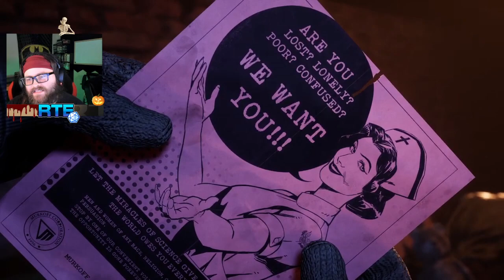OUTLAST IS BACK BABY!!! (The Outlast Trials #1(1/2))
Peek My Face At The Start.
Gruesome, Grisly, Ghastly
Twitch.tv/RTEJake